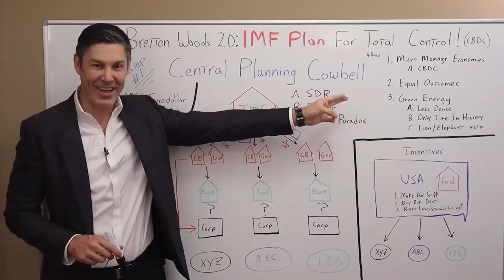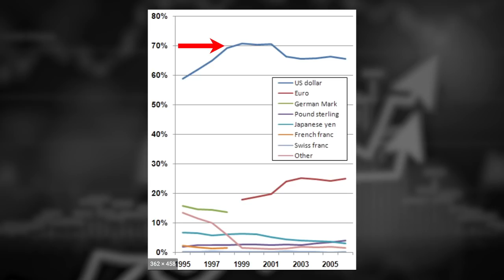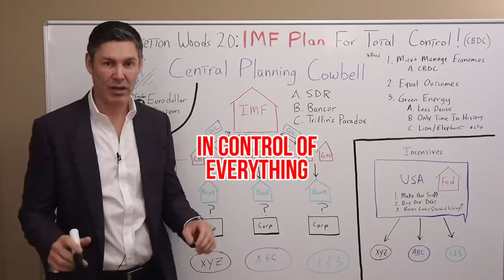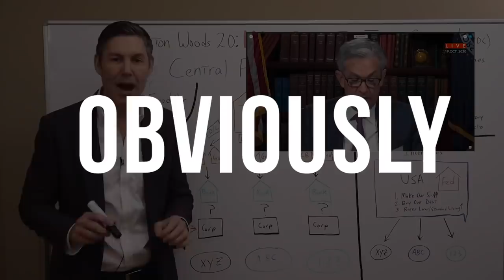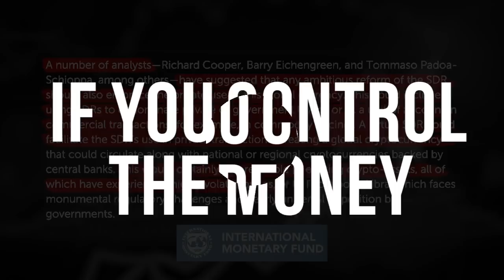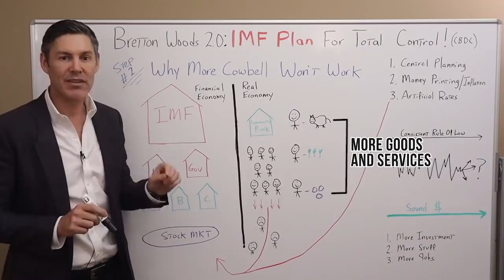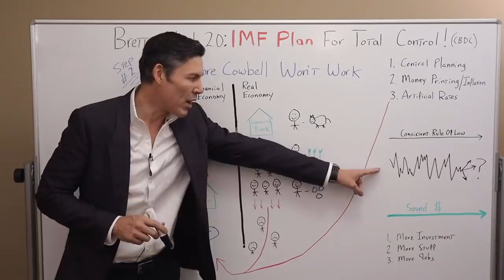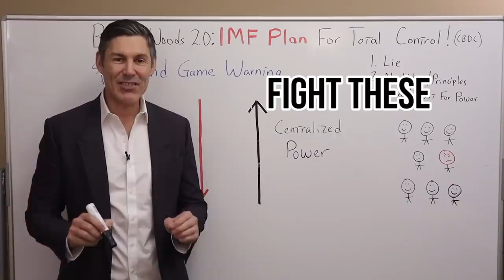Bretton Woods 2.0: The IMF Plan For Total Control!! (Shocking New Intel)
🔥 For more content that'll help you build wealth and thrive in a world of out of control central banks and big governments check out Rebel Capitalist Pro! $1 TRIAL OFFER